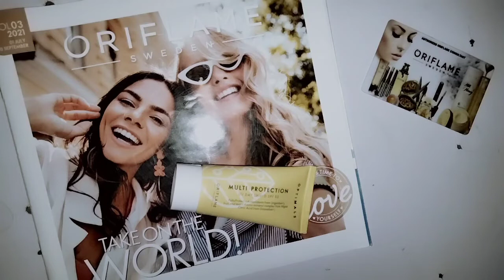Optimals UV Day Shield with SPF 50, Sunblock. Oriflame Pakistan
This Sunscreen removes dullness ageing signs, dark spots, protects skin from tan.